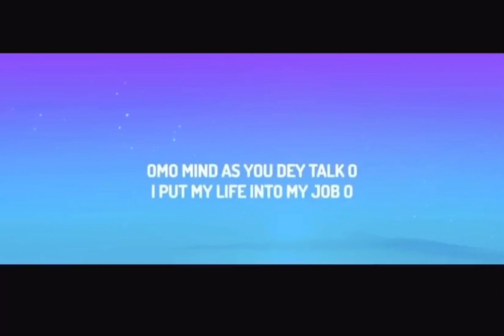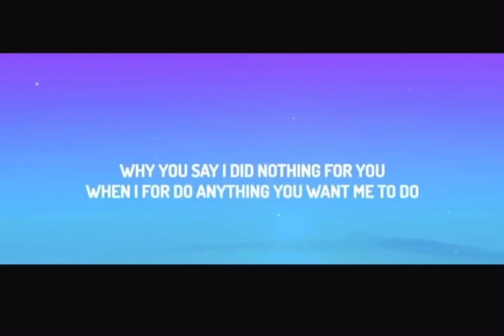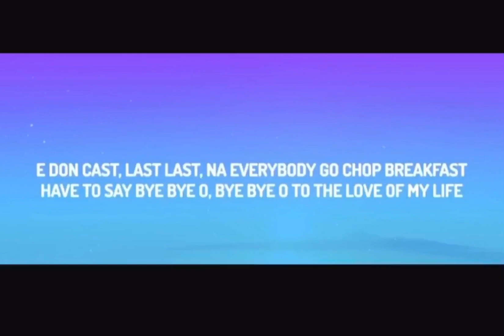Burna Boy - Last Last [Official Remix] Lyrics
LYRICS:
(Intro)
E don cast,
Last last,
Na everybody go chop breakfast
Shayooo
Shayooo
Igbo

(Verse 1)
Nothing to discuss o, cause I dey win by default o
She manipulate my love oo,
Hmm, I no holy ooo and I no denge pose
Like e Baba Fryo,

Now you scratch your Ferrari for Lekki Burna
Na small thing remain, could have been run-over

Ti ma ni k? ju’ru, e ju’ru
Omo why ti o kin fe ni suru?
I for do anything you want me to do

Maybe another time, maybe another life
E don cast, last last, na everybody go chop breakfast

Bye bye o to the love of my life
My eye ooooh don cry o

(Chorus)
I need Igbo and shayo (shayoooo)
I need Igbo and shayo (shayo)
I need Igbo and shayo